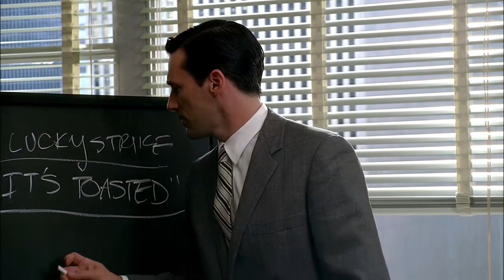Mad Men [S1E1] - Don Draper on Happiness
Donald Draper, the creative director at Sterling Cooper in New York, tries to maintain a balance between his exceptional professional life and wavering personal life in the 1960s.